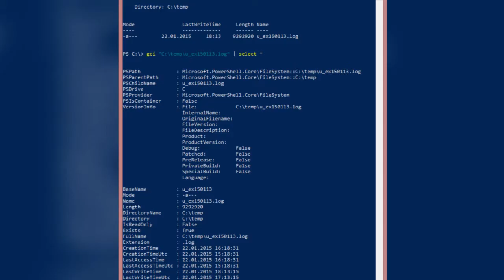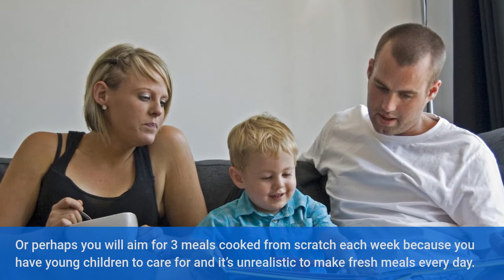WHY DO I SET STANDARDS. STANDARDS FOR ONE'S LIFE.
Here is the reason why you should set standards for yourself. In this video you will come to know about the points for having high standards in life.